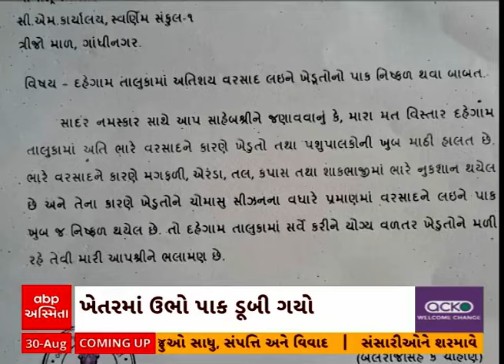Hun To Bolish | હું તો બોલીશ | ઘાત ટળી, રાહત ક્યારે?